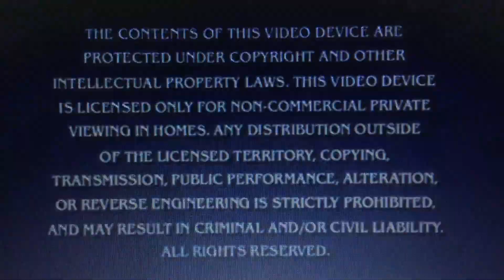Opening to Alex & Friends Season 12 2007 DVD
Here’s the Opening:
1. Nickelodeon Fish Logo
2. Paramount DVD Logo
3. Paramount FBI Warning Screen
4. Alex & Friends Season 12 2007 DVD Main Menu